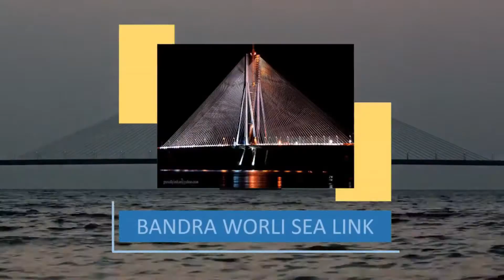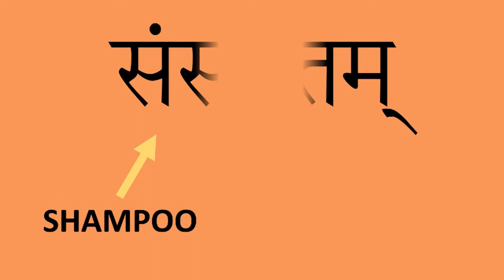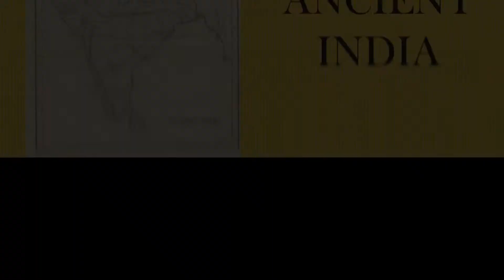TOP 5 FACTS ABOUT INDIA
1} THE FLOTING POST OFFICE !

2} BANDRA TO WORLI SEALINK !

3} THE HIGHEST CRICKET GROUND IN THE WORLD !

4} SHAMPOOING IS AN INDIAN CONCEPT !

5} DHYANCHAND WAS OFFERED GERMAN CITIZENSHIP !

Wikipedia , Scoopwhoop , and other informatics sites.

Audio Editor : Audacity [Windows].
Video Editor : Filmora , ShotCut , PowerPoint 2016.
Thumbnail : PowerPoint 2016.

In this channel I will give you interesting videos on Amazing Facts , Interesting News , Myth , Histories every week.